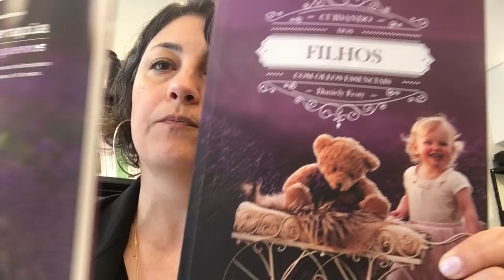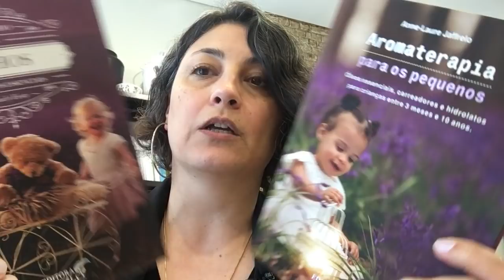Pergunta pra Máy 17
Que episódio looongo! Não é que foram muitas perguntas, mas foram perguntas que requereram mais elaboração. Veja o que foi respondido no 17º episódio do Pergunta pra Máy.

- Diferenças entre absolutos e OEs destilados
- Como usar corretamente o termo hidrolato
- Diferenças entre a copaíba destilada e a copaíba bruta (oleorresina)
- Tratamento de terçol
Entre outros.

Vídeos citados no episódio.